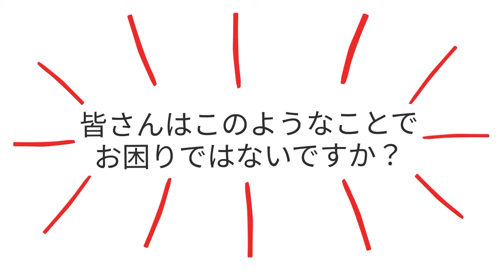勉強するなら【試験勉強】【資格試験】【大学受験】合格自習室イーミックス 静かなところで集中して勉強できますサービス開始から１０年 秋葉原・亀戸・本八幡・津田沼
年末合格圏外だった女子高生が国立医学部に現役合格。
医師が教える試験直前必勝勉強法を無料で受け取りたい方はこちら

資格試験や大学受験、受験などの勉強をするときにみなさんはこのようなことに
お困りではないですか？
レンタル自習室イーミックスの紹介アニメーション動画です。

・図書館だと場所取りが大変
・カフェでは店員さんの目が気になる
・自宅だとなかなか集中できない
・より成果を求めたい
・何がなんでも合格されたい

そんな方にぴったりなのが合格自習室イーミックス
合格実績多数、全店駅近で便利なアクセス
２４時間３６５日利用できるため勉強の機会を逃しません。
乗ってきたときに締め出させることもありませんので安心です。

東京・千葉を中心に秋葉原・亀戸・本八幡・津田沼と４店舗
2011年のサービス開始以来延べ8000人以上の方が利用しております。

試験は基本年１回です。１回の差が１年の差を生みます。
ぜひレンタル自習室イーミックスをご活用くださいませ。

LINEから見学・お申し込みできます。こちらからどうぞ

レンタル自習室事業レンタル自習室イーミックス秋葉原・亀戸・本八幡・津田沼

所在地

合格自習室イーミックス秋葉原店　（JR秋葉原駅から徒歩４分　など多数）
東京都台東区秋葉原３ー３

合格自習室イーミックス亀戸店　　　（JR亀戸駅から徒歩５分　都営新宿線西大島駅から徒歩７分）
東京都江東区亀戸６−３−２

合格自習室イーミックス本八幡店　　（JR本八幡駅・都営新宿線本八幡駅・京成八幡駅より徒歩２分）

千葉県市川市八幡２−６−１８

合格自習室イーミックス津田沼店　　（JR津田沼駅・京成新津田沼駅・京成津田沼駅　徒歩圏内）

千葉県習志野市谷津１−１７ー７

【補足　姉妹チャンネル】
５０代以上の方を対象に、初心者向けの英会話講義をUPしております。

アニメーション作成スタッフ

アニメーション制作　檀浦 駿佑

有限会社イーミックス
株式会社イーミックスコンサルティング

千葉本社千葉県市川市南八幡５－２－２２TEL０４７－３７９－１５５０